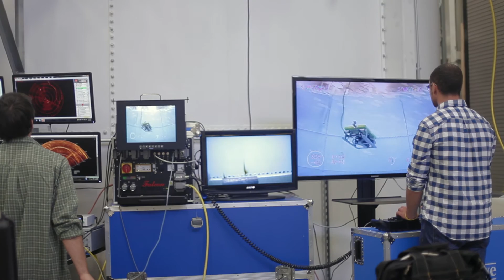NMC Student Experience - Engineering Technology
The NMC Engineering Technology degree offers students a broad-based curriculum across all areas of technical education, preparing the graduates for emerging job markets and highly technical fields. The program is designed to allow students to focus on areas of interest or specialize in one of seven technical specializations: Biomedical, Computers, Electronics, Marine Technology, Robotics & Automation, and Unmanned Aerial Systems.

Produced by Stone Hut Studios